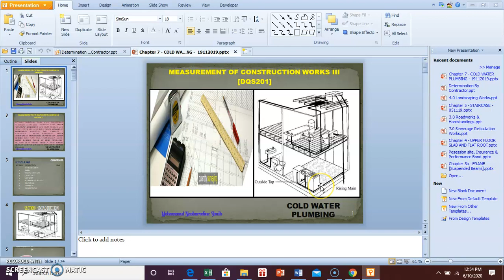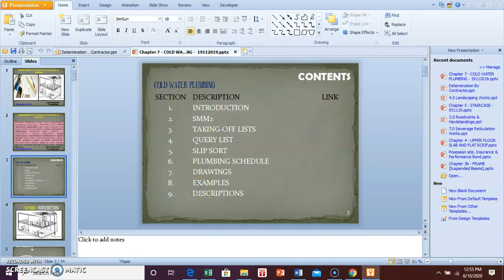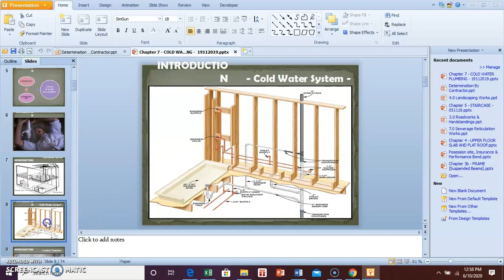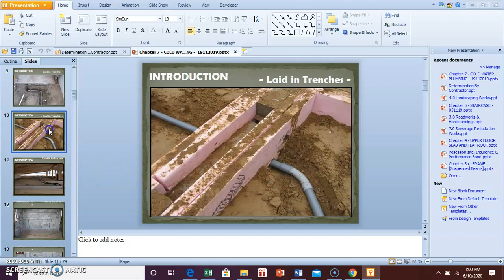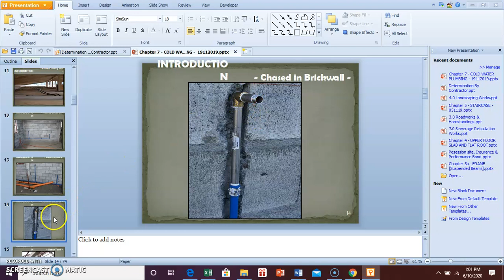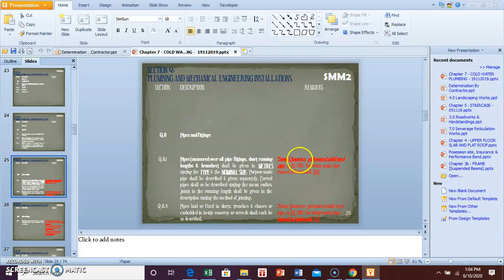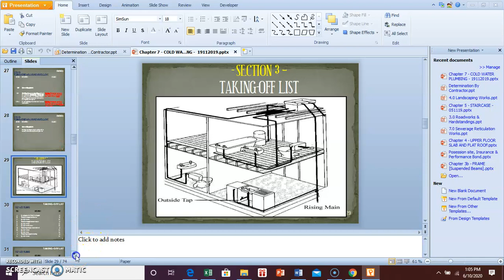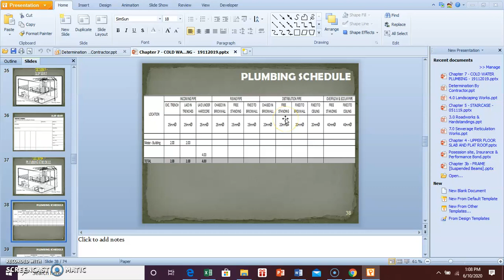Part 1 Cold water plumbing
ODL - DQS201 - WEEK 12